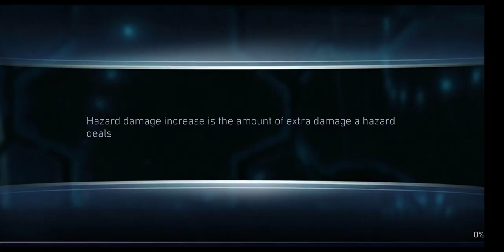Defeating an irritating Boss Cyborg 😈😈😈 | Injustice 2 Mobile | Heroic 1 | Update 4.3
Back with Injustice 2 Mobile video and gameplay. Hello everyone, this is your boy DAvgGamer98 over here back with another video for Injustice 2 Mobile. I upload videos for Injustice 2 Mobile regularly and they consist of League Raids, Solo raids (All Advent of Chaos, Rise of Krypton and Dawn of Apokolips Solo Raids). I am an advanced level player of Injustice 2 Mobile who has been playing the game for more than 3 years. My roster threat is over 19 million and I have multiple build guides for the game as well. If you are new to my channel make sure to like and subscribe to my channel and turn on the notifications so that you do not miss any of my uploads.